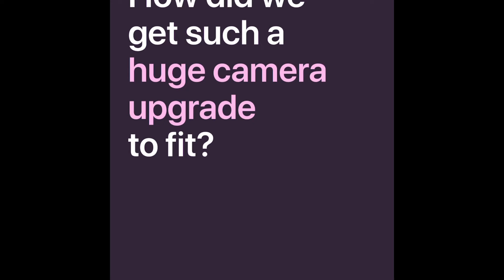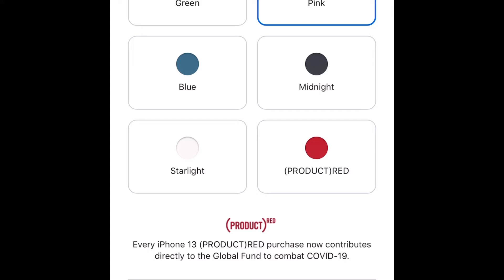iPhone 13 unboxing Video